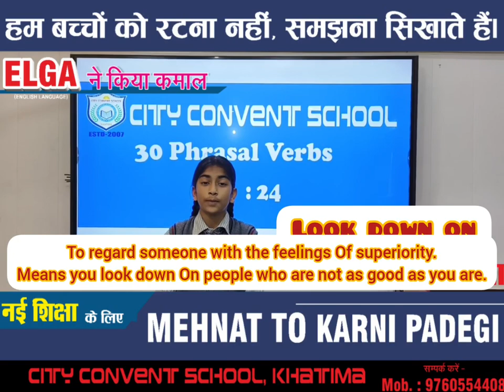PHRASAL VERBS (24)